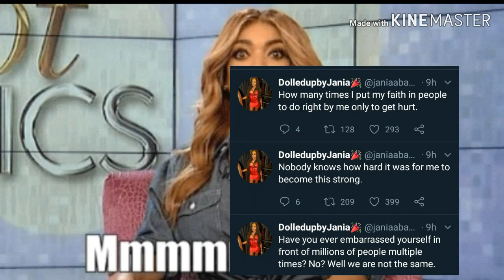Jania Is Done looking for Love after....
We all know how Jania was treated by Nba Youngboy she's just looking for love hopefully she finds it.